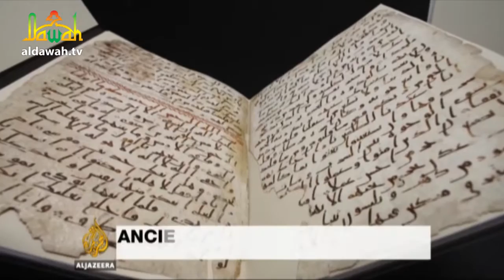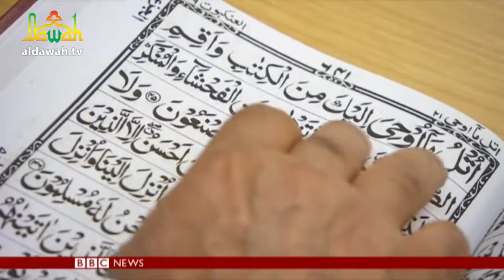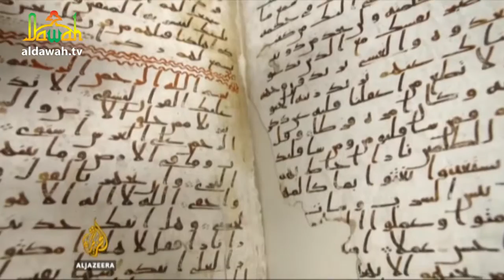“পয়গাম প্রতিদিন” পর্ব- ০২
পয়গাম প্রতিদিন